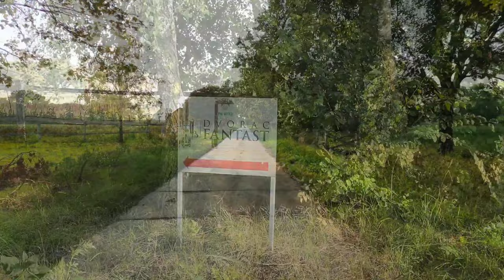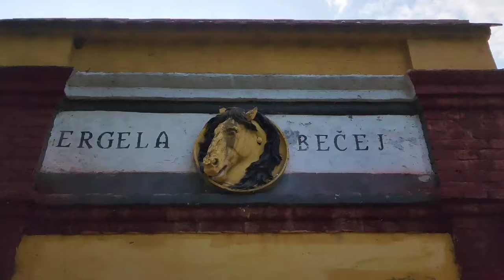Ruiniran dvorac Fantast u Bečeju